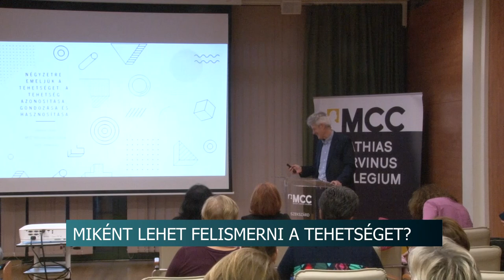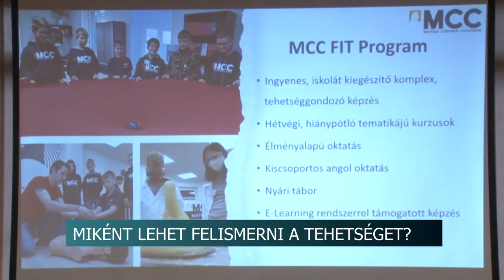Miként lehet felismerni a tehetséget?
Nem állunk rosszul a fiatal tehetségek felismerésében idehaza, de lenne még munka – erről is beszélt a tolnai megyeszékhelyen a Matthias Corvinus Collegium kutatója. Setényi János most pedagógusoknak tartott előadást.